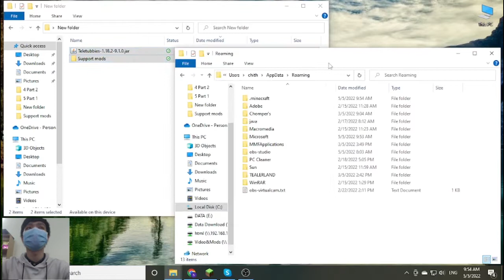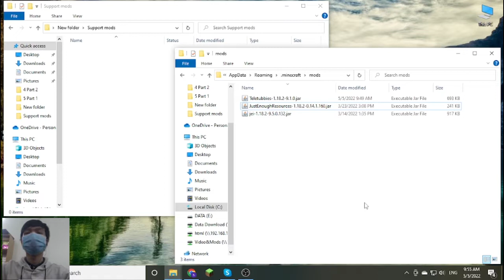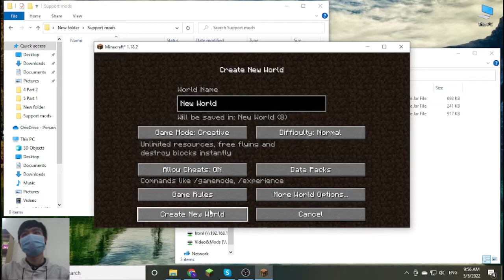Teletubbies Mod 1.18.2 & How To Install for Minecraft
Teletubbies Mod 1.18.2 . This video shows you how to download and install Teletubbies Mod for Minecraft.
Feature:
Teletubbie Mod (1.18.2) with all your best friends: Tinky Winky, Dipsy, Laa-Laa, Po and Noo-Noo. The Teletubbies spawn in the plains biome and at night there spawn everywhere evil zombie Teletubbies and try to kill you.
How to install Teletubbies Mod:
On mac open finder, hold down ALT and click Go then Library in the top menu bar. Open the folder Application Support and Install Teletubbies Mod for Minecraft.